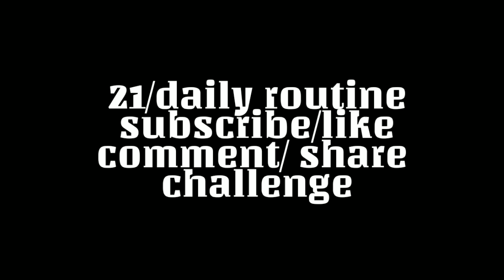game challenge ghar k bachun k sath | village Pakistan game challenge | zorenbhai in daily routine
game challenge ghar k bachun k sath | village Pakistan game challenge | zorenbhai in village